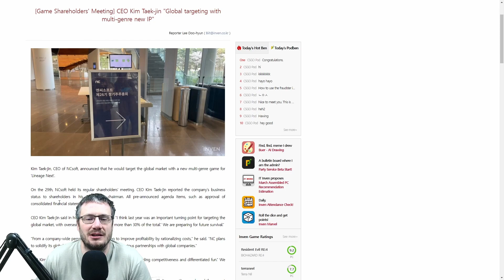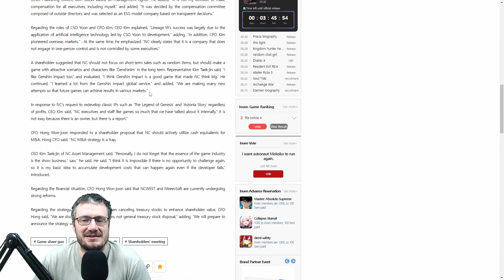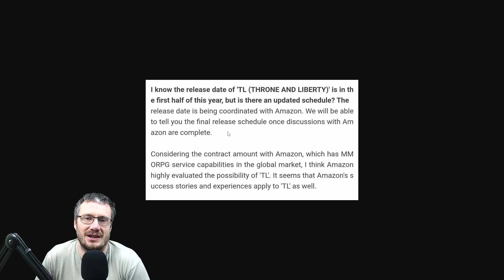TL NCSoft Shareholder's Meeting (Spoiler: Basically Nothing New)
I know, we all want that release date.  But it looks like we have to wait some more.  Maybe we get it at the Q1 Earnings call in May?
All the "EVERYTHING KNOWN" documents are now converted to the website!
🌟SOCIALS🌟
🥇 NEED A GUILD? 🥇